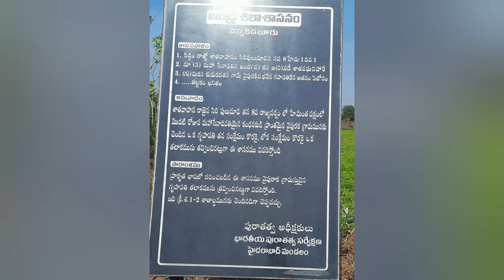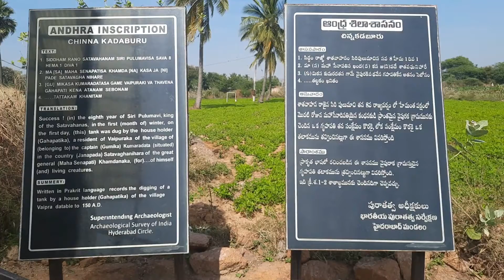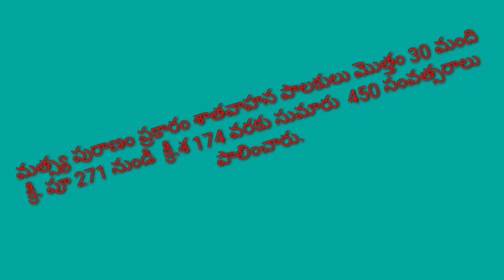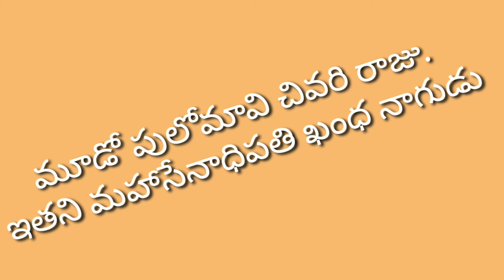" ఆంధ్ర శిలా శాసనం" చిన్నకడుబూర్ గ్రామం ,ఆదోని,కర్నూల్ జిల్లా.